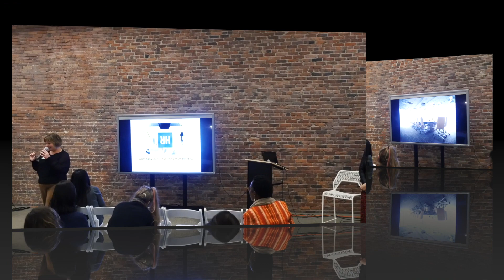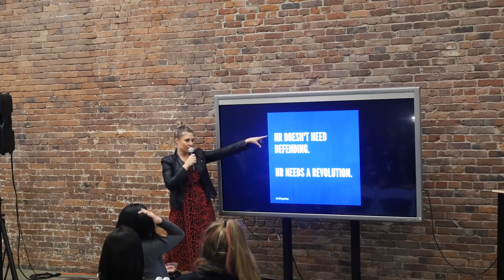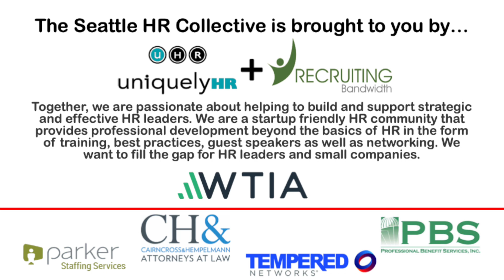Nov. 2018 Seattle HR Collective Meetup with Nickolett Hocking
What's Up in the Wake of metoo Part II with Nickolett Hocking, Co-Founder of HRuprise